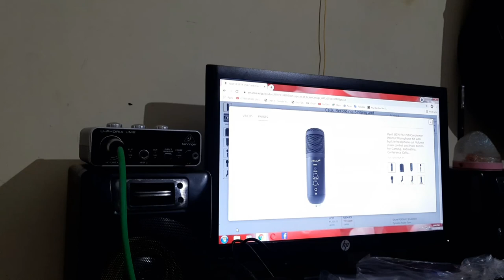Unboxing VAULT UCM-FX USB CONDENSER MICROPHONE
This USB CONDENSER MICROPHONE is very helpful for beginner who want to sing along his video .

And IN MY ALL YouTube Channels, we provide to customers trust on purchasing his own products because we firstly test all the product then make it reviews.